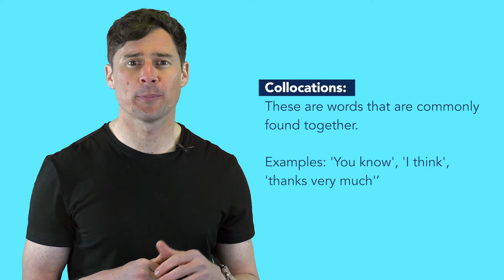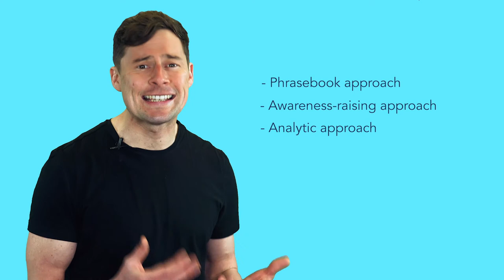Cambridge Papers in brief: learning language in chunks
In this Cambridge Paper explainer video, we explore what 'chunks' are, how you can teach them in the classroom, and the benefits of learning blocks of language in this way.

You can read the whole Cambridge Paper by Scott Thornbury

If you have any questions after watching this video, add it to our Insights on Demand event padlet A member of the Cambridge team will answer as soon as possible!